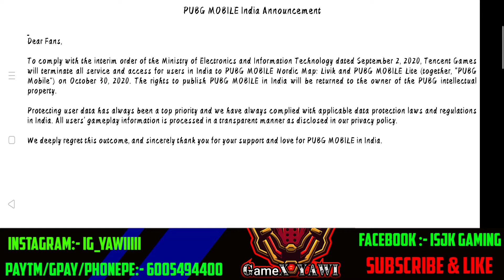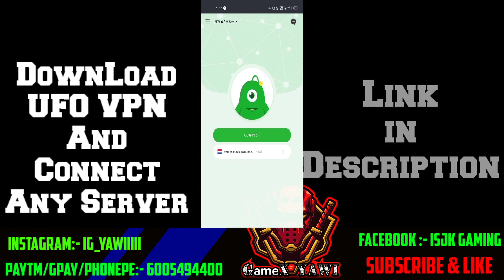How To Get 3rd Anniversary Title For Free || Road To 1k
DM ON MY WHATSAPP

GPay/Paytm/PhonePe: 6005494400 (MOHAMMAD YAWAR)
UPI Id: 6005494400@paytm/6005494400@upi  (MOHAMMAD YAWAR)